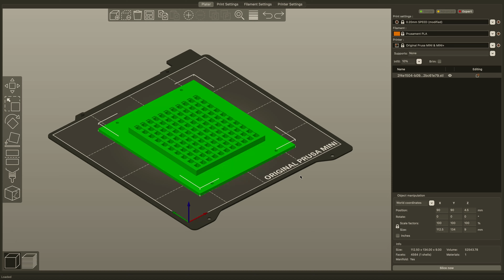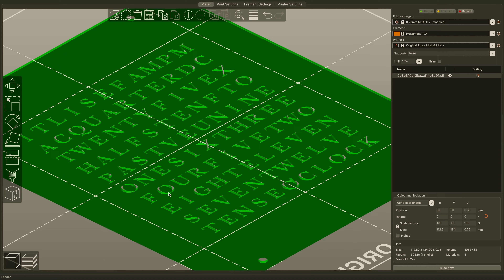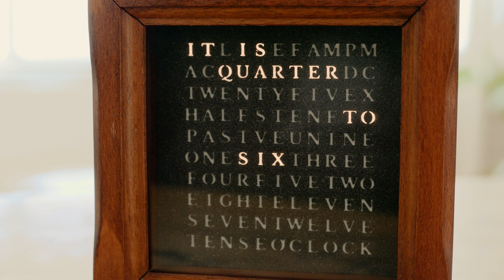Reviving a Clock with Arduino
I found a vintage clock on the street and upcycled it into a word clock using an individually addressable LED strip (Neopixels), controlled by an Arduino Pro Micro and FastLED. Every individual LED is assigned to a letter on a 3D-printed panel, displaying the current time in readable sentences. The LED strip can be either WS2811, WS2812, WS2812B, WS2813, or WS2815, but the important thing is the distance between all the 5050-sized LEDs. That's why I choose the strip with the most LEDs per meter: 144 LEDs in 1 meter (3.3ft).

- 5V WS2812B LED strip
- Arduino Pro Micro ATmega32U4 5V
- Filament Prusament PLA Galaxy Black